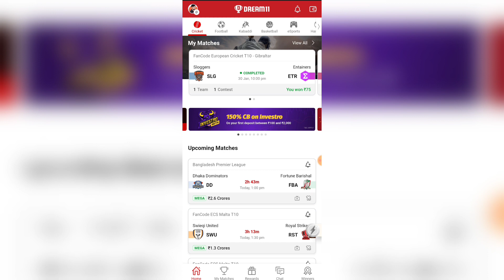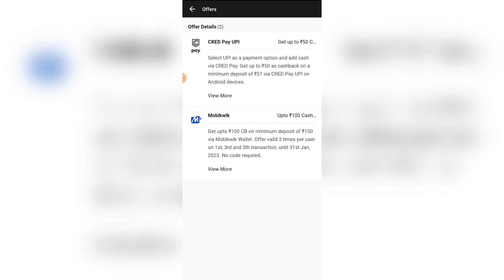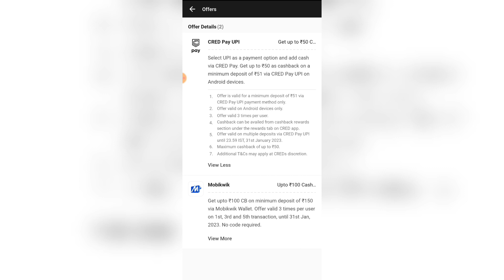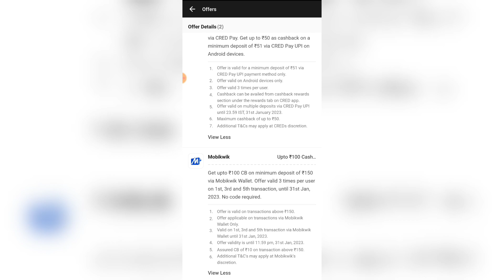Dream11 Deposit Offer | Dream11 CashBack Offer 2023 | Dream11 Add Money Offer | Dream11 Offer Today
Dream11 RELATED :-

Dream11 CashBack Offer 2023
Dream11 Deposit Offer
Dream11 Deposit Offer 2023
Dream11 Offer Today
Dream11 cashback offer today
dream11 cashback offer
dream11 cashbonus offer
dream11 cashbonus offer today